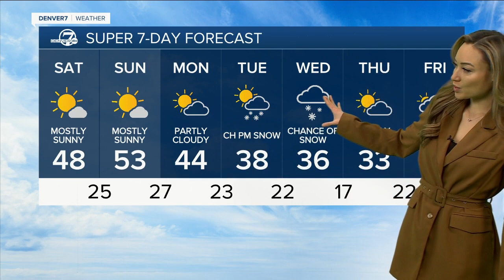We warm up and dry out in Denver this weekend, with mountain snow Sunday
Denverites woke up to a frosty Saturday morning, but it'll warm up to  the 40s Saturday and 50s Sunday.  Mountain snow becomes more widespread Sunday.